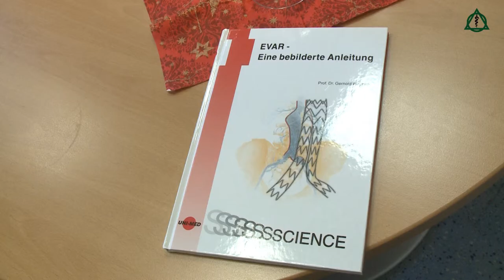Asklepios Kliniken Nordhessen - Bauchaortenaneurysma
Dr. med. Peter Dahl, Chefarzt der Gefäßchirurgie in der Asklepios Klinik erklärt die diagnostischen und therapeutischen Maßnahmen bei einem Bauchaortenaneurysma.